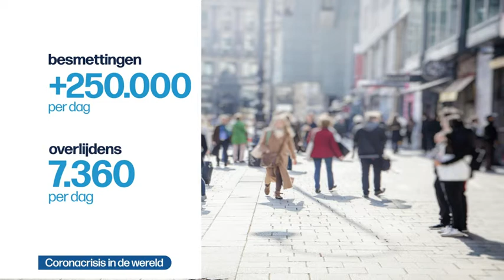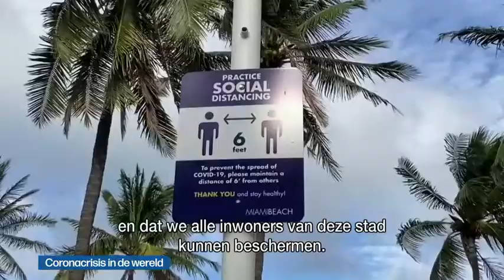VRT | Het journaal - 19 juli 2020 18:04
Het nieuws van zondag 19 juli 2020.